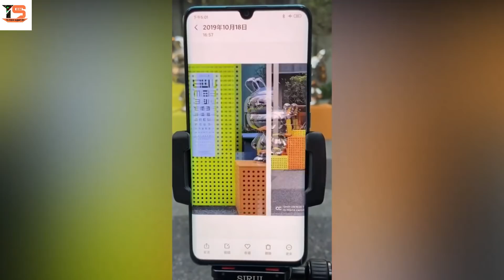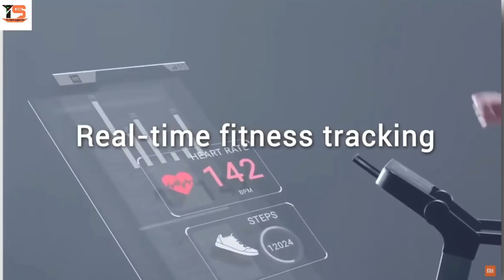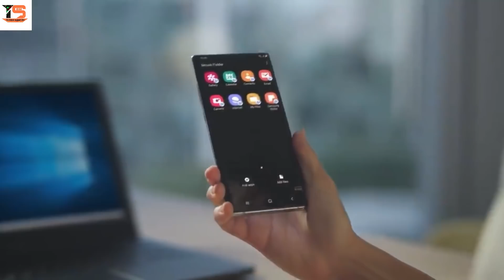Mi Note 10 Officially Confirmed 108MP Penta, SD 855, 5170mAh Battery Flagship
Mi Note 10 Officially Confirmed I (108 MP, SD 855+, 5170 mAh) Flagship Killer.? Xiaomi Note 10 Pro Unboxing & First Look + Giveaway - 🔥🔥 The Real Performer ft. Technical Guruji, Dream big. Shoot epic moments with MiNote10 like never before.
Xiaomi new killer phone coming soon with 108mp penta camera and more watch this video.

Everyday one new tech video like new smartphone launch Date, full specification, price & Gadgets, Mobile review Unboxing and More.

🔴OnePlus 7T
🔴iPhone 11
🔴Vivo U10
🔴 Amazon Sale
🔴My Camera Canon 200D
🔴 My Lens
🔴My Mic
🔴Only Man

             I am Bifal Mandal ( West Bengal / Malda )

            mujhe follow kijiye instagram pe

[ About Support BM : Support BM Is A YouTube Channel, Where You Will Find Gadget & Smartphone Releted Videos Everyday In Hindi, New Video Is Posted Everyday. ]